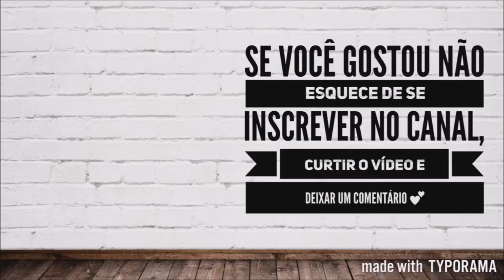SHAMPOO QUE FAZ O CABELO CRESCER?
Nesse vídeo dou a minha opinião sobre o shampoo tônico de crescimento do O Boticário!

Se gostarem não esqueçam de curtir e comentar o vídeo! Só assim vou saber se vocês gostaram ou não!